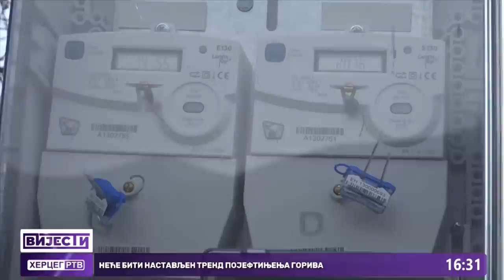Ostaje obračunavanje "jeftine struje" tokom noći i u danima vikenda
Građani Srpske će od 1. januara naredne godine i dalje imati takozvanu jeftinu struju u periodu od 22 do šest časova tokom zimskog računanja vremena te od 23 do sedam časova ujutro u ljetnom, ali i u danima vikenda neprekidno od petka uveče do ponedjeljka ujutro. Potvrdio je ovo direktor Regulatorne komisije za energetiku Republike Srpske Vladislav Vladičić, pojašnjavajući kako će cijena ove takozvane jeftine struje - manjeg dnevnog tarifnog stava u navedenom periodu biti duplo niža od uslovno rečeno cijene skupe struje - većeg tarifnog stava, ali i da će vrijednost i jedne i druge varirati i zavisiti od konacne potrošnje, odnosno uvedenih tarifnih cjenovnih pragova.